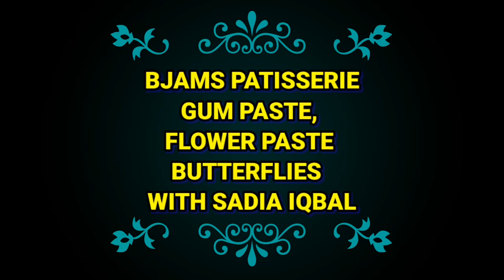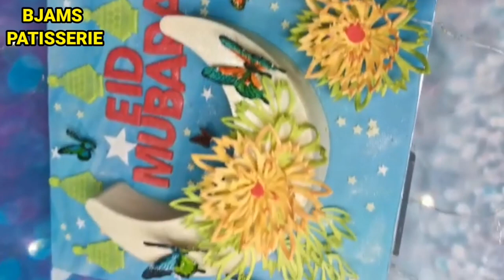GUM PASTE AND FLOWER PASTE BUTTERFLIES|BJAMS PATISSERIE WITH SADIA IQBAL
Today in 39th episode of  BJAMS PATISSERIE our Patisserie expert Sadia Iqbal is making GUM PASTE AND FLOWER PASTE BUTTERFLIES for you.
So let's watch and learn how our Patisserie expert Sadia Iqbal  make these beautiful Fancy BUTTERFLIES WITH GUM PASTE AND FLOWER PASTE.